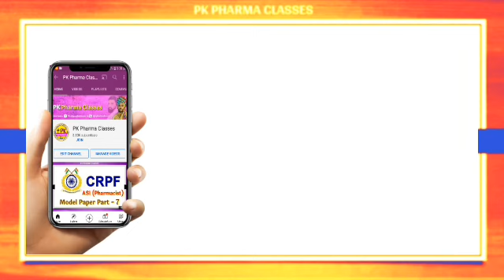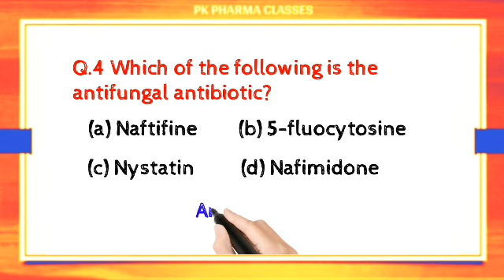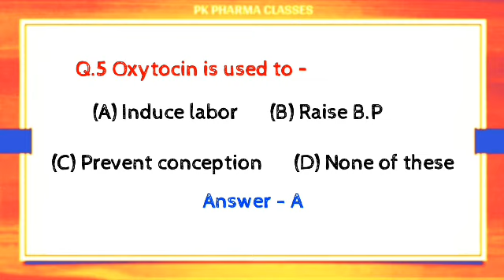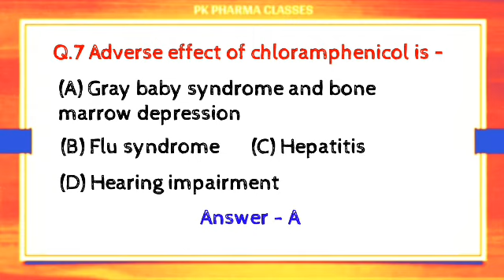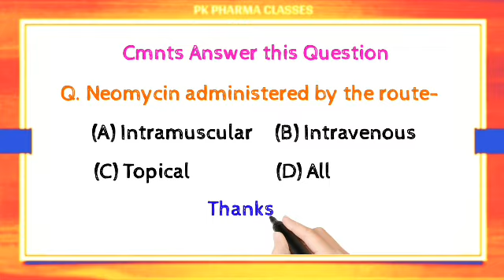Pharmacist MCQs || Pharmacist exam for preparation || Pk Pharma Classes || Previous Exam Paper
पुष्पेन्द्र गुर्जर
लादिया,बांदीकुई,दौसा